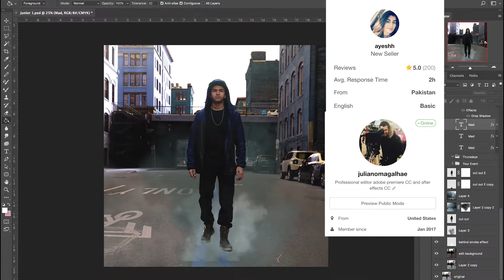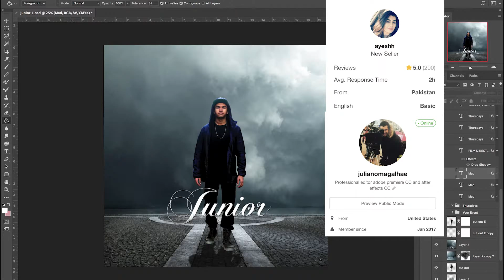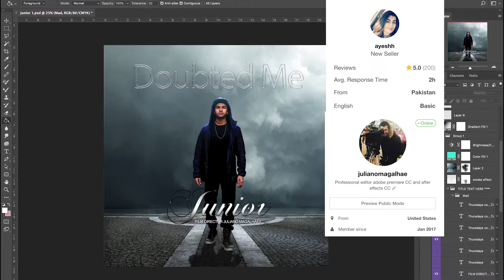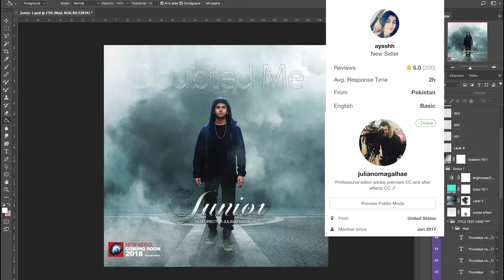Film Director Juliano Magalhães / Junior Doubted Me.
Ayeshh - Design
Capa - Junior Doubted Me.
Director Film Juliano Magalhães.